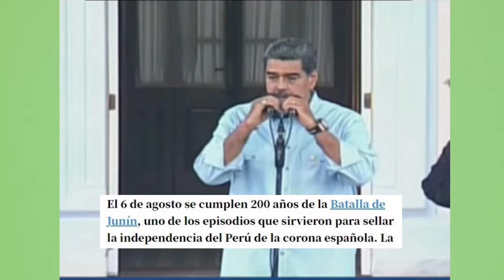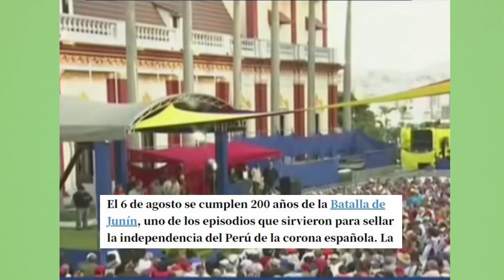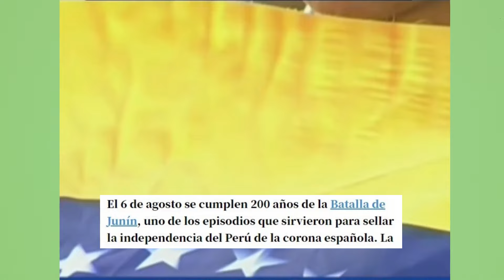NICOLAS MADURO ARREMETE CONTRA PERU PORQUE NO RECONOCEN A SIMON BOLIVAR EN LA BATALLA DE JUNIN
Nicola maduro habla sobre la batalla de junin con la participacion de simon bolivar.